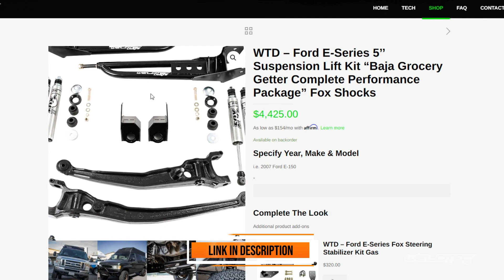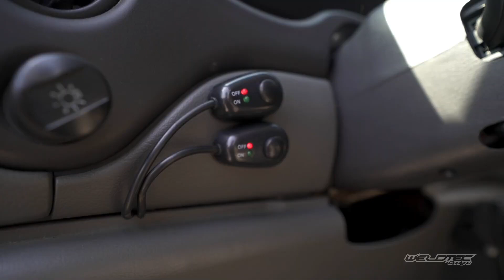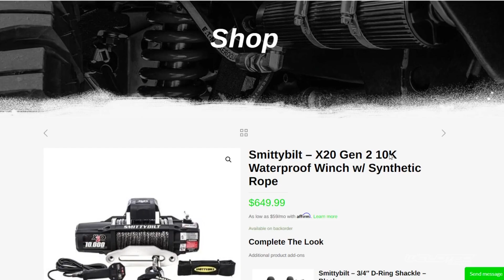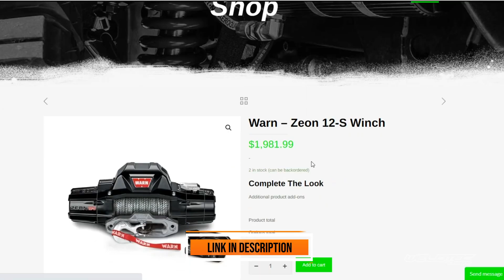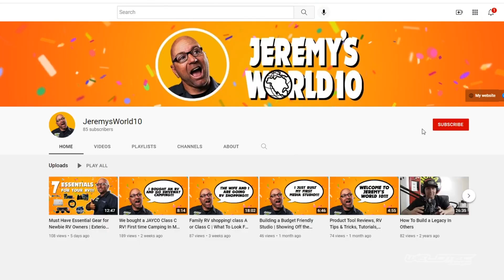Best Off Road Mods For Your Overland Camper Build 5" Suspension Lift Kit Ford E Series Van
WTD – Ford E-Series 5’’ Suspension Lift Kit “Baja Grocery Getter Complete Performance Package” Fox Shocks

Smittybilt – X20 Gen 2 10K Waterproof Winch w/ Synthetic Rope